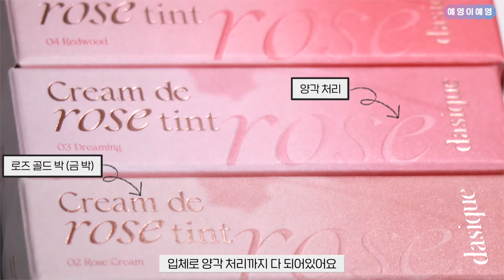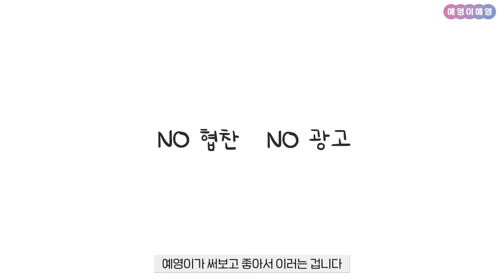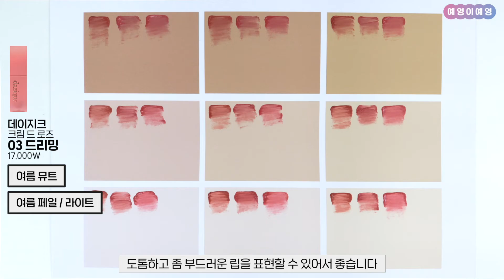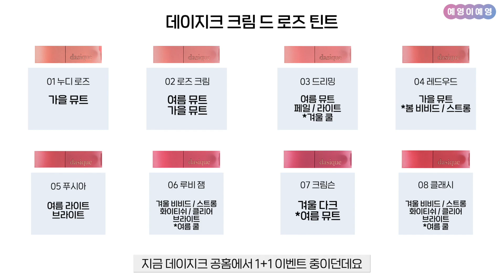[제품 추천] 노광고! 내돈내산! 데이지크 크림 드 로즈 틴트 퍼스널컬러 분류 👍 [Eng sub]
안녕하세요~🙋🏻‍♀️
뽀영이 여러분들 😄
예영이예영❣️

오늘 가져온 제품은 데이지크 크림 드 로즈 틴트 !👏(feat.내돈내산)
패키지부터 발색까지 정말 마음에 드는 제품이에요👍
심지어 데이지크 공홈에서 1+1 행사중이라고 하니까 여러분 모두 서두르세요!!🤩

이 외에도 여러분이 사용하시는 꿀템 혹은 발색 및 퍼스널 컬러별 분류를 알고싶으신 제품이 있다면

그럼 영상 재밌게 봐 주시고👏
좋아요! 구독! 잊지 마시고 다음 영상에서 만나요!
👋안녀어엉❣️

퍼스널컬러, 골격진단 컨설팅을 원하시면
네이버에 "피엘컬러" 검색 후
예약해주시면 됩니다. :D

0:00 인트로
00:23 설명
02:08 1호 누디 로즈
02:47 2호 로즈 크림
03:28 3호 드리밍
04:03 4호 레드우드
04:37 5호 푸시아
05:05 6호 루비 잼
05:40 7호 크림슨
06:16 8호 클래시
6:44 아웃트로, 정리